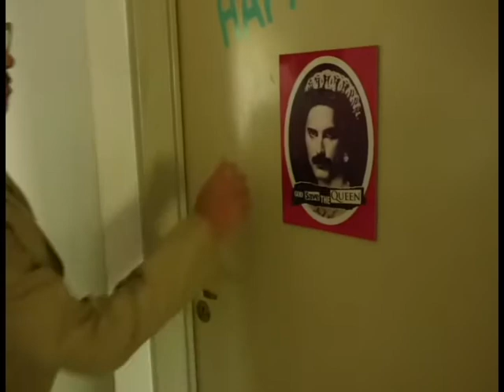THE SPECKLED BAND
Short video based on The Adventures of Sherlock Holmes: The Speckled Band, by Sir Arthur Conan Doyle.

A woman named Helen Stoner contacts Sherlock Holmes to investigate the mysterious death of her sister, Julia.

Starring:

Verónica Infante as Sherlock Holmes;
Claudia Ñancucheo as John B. Watson;
Laura Carús as Helen Stoner;
Lucía Trovato as Dr Grimseby Roylott;
Lourdes Chaparro and Suyay Bivanco as the narrators.

With the especial help of:

Maira, the camerawoman and Ezequiel, the video editor.

ENGLISH LANGUAGE I - 2017. Final project.